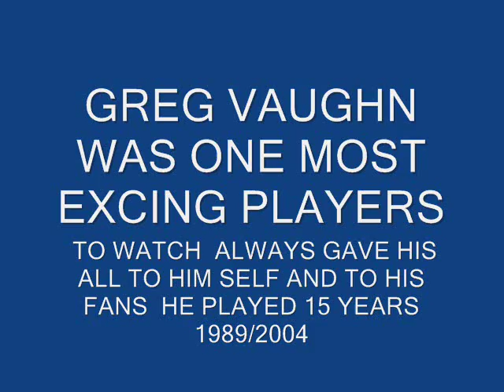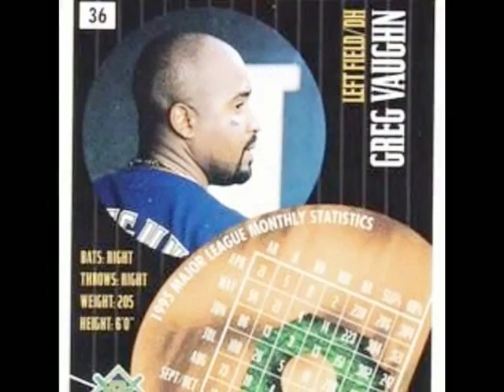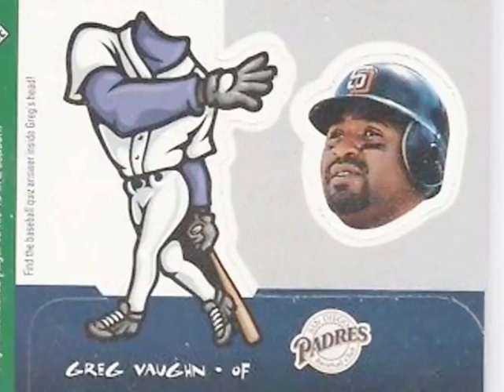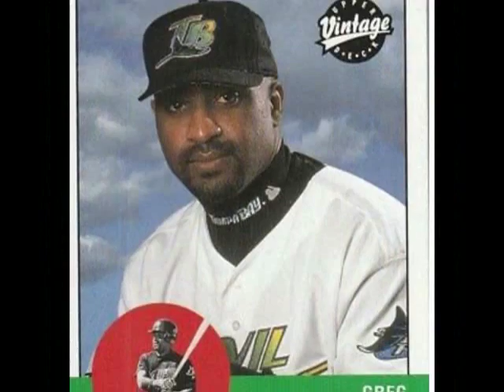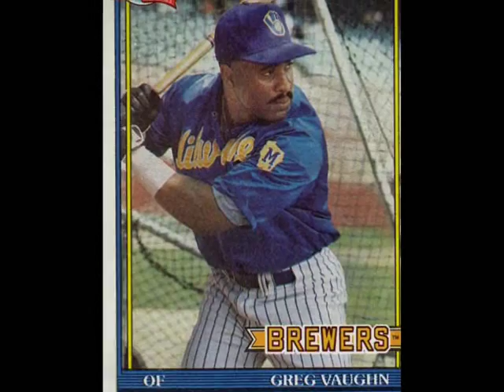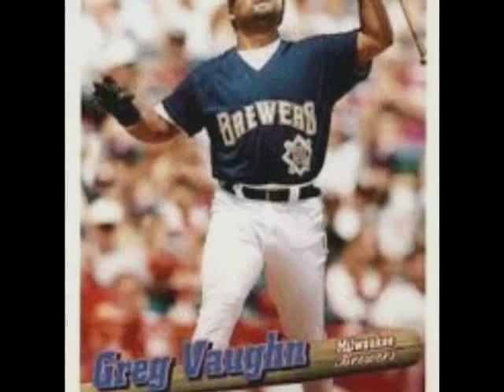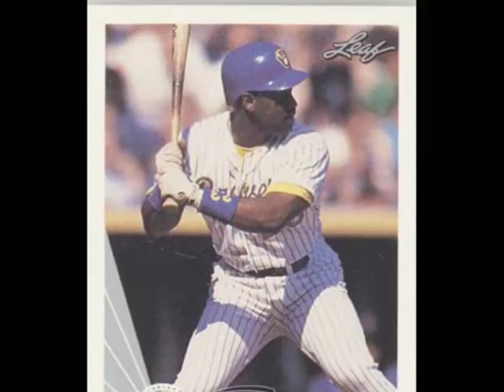GREG VAUGHN MUSIC TAPE 2018